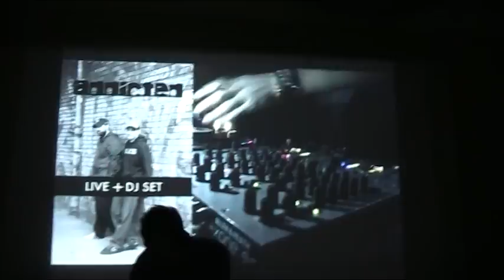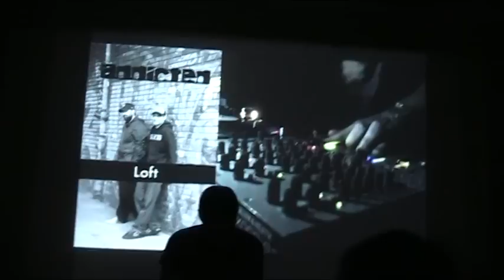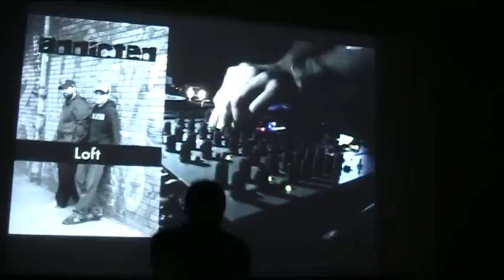Roman K @ Loft (LTJ Bukem) 07.03.13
Roma, navalivay :)